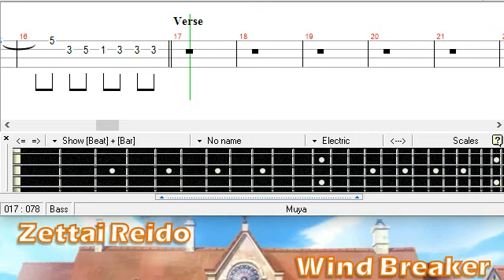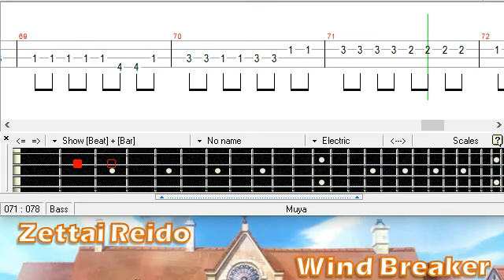絶対零度 / Wind Breaker / ベース [TAB] Zettai Reido - Bass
PDF:
mymusic.st/muyarizal/169037

natori
なとり
Tutorial
Cover